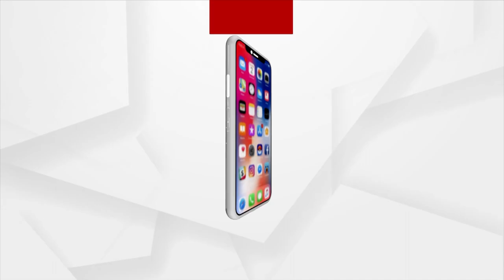Strong Show By Men's Volleyball Team In Asian Games